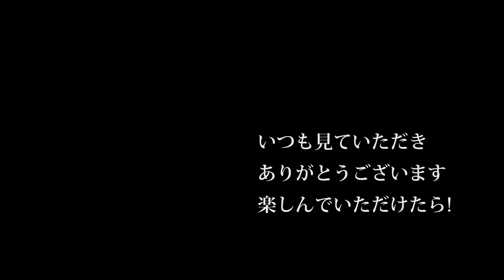【会社員実家農業手伝う】2020田んぼを耕すコバシ240ロータリーは作業が早い、MZ755で移動中もね